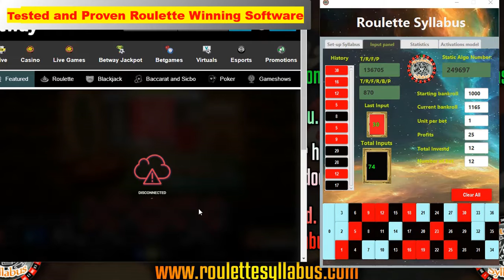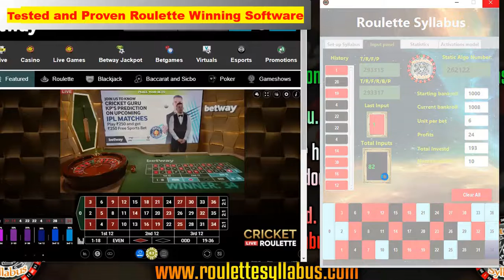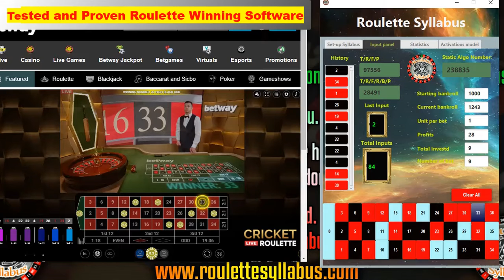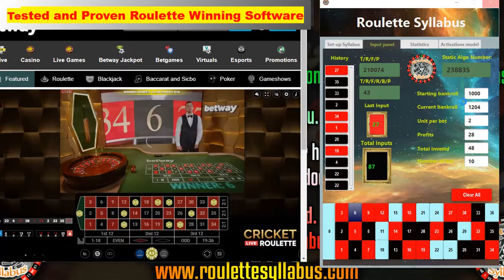Winning Roulette System- The Key to Winning at the Game || Roulette Syllabus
It's possible to beat Random Number Generators, but most players go about it all wrong. Here's how to do it.

Usually if someone asks me if they can beat RNG casino games, my answer would be “NO”.

It’s a generalized answer, and normally it would be correct because of how most people approach it.

roulette Syllabus software is playing to the roulette game at a hole different level using sophisticated proven algorithm to regulate roulette out come and predicting with high accuracy.

I believe you're good at making decisions.